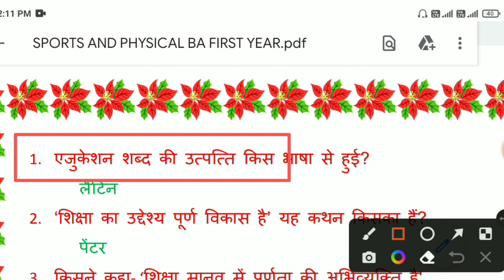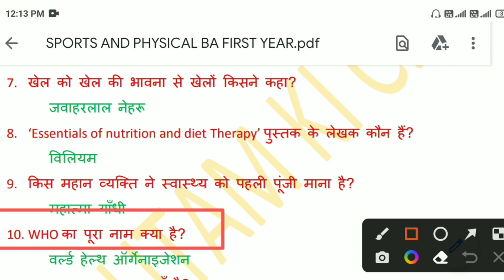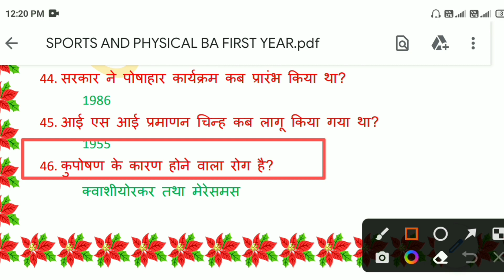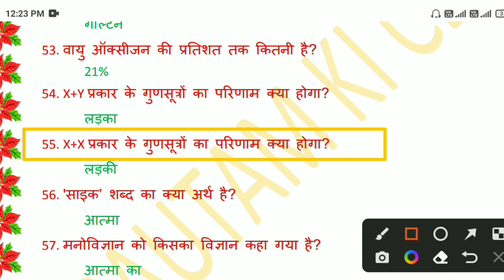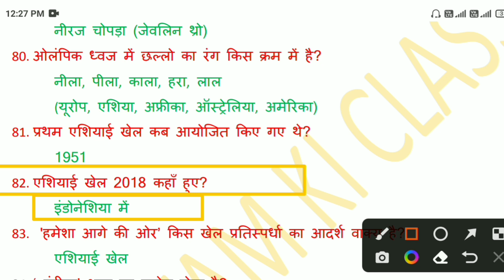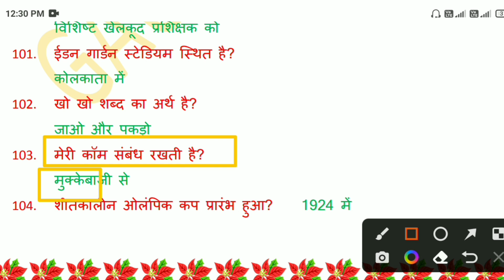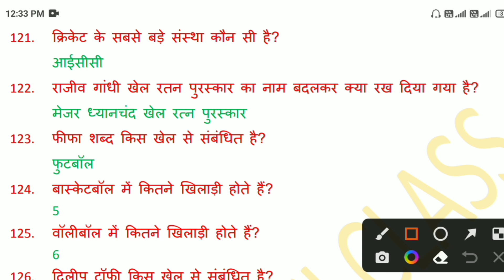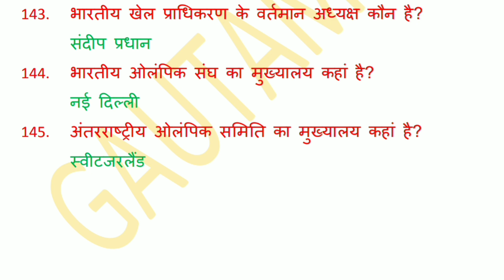Sports and physical education most important question for B.A, B.Sc, B.Com 1st year |ccsu,mjpru,msu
भारतीय संस्कृति एवं राष्ट्र गौरव most important 100 question video link

ba first year sports and physical education
ba first year sports and physical education important question 2022
bsc first year sports and physical education important question
ba first year ports and physical education in hindi
sports and physical education paper
sports science and physical education
games sports and physical education
bsc first year sports and physical education
sports and physical education paper b a 1st year